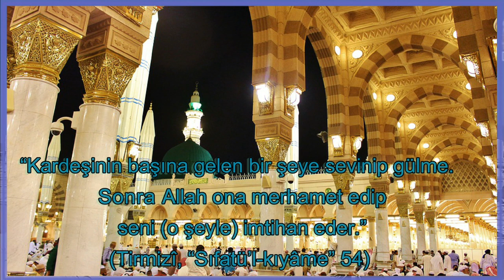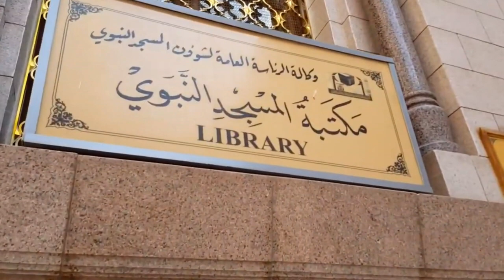Muhammed’e Muhammed’e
Muhammede Muhammede,
Canlar kurban Muhammede,
Mevlam sevmiş de yaratmış
Feda olsun canlar ona
Feda olsun sevgiliye hu,
Hak gönderdi Cebraili,
Gelsin Muhammedim demiş,
Al burağı çek önüne,
Binsin Muhammedim demiş Huuu,
Muhammede Muhammede,
Canlar kurban Muhammede,
Medine şehrine geçsin,
Önünde Melekler uçsun,
Cennetin kapısın açsın,
Girsin Muhammedim demiş Huuu,
Muhammede Muhammede,
Canlar kurban Muhammede,
Yaratmasaydım ben onu,
Yaratmazdım ol Ademi,
Arşın üstüne kademi,
Batsın Muhammedim demiş Huuu,
Muhammede Muhammede,
Canlar kurban Muhammede,
Rıdvan Cennetleri açsın,
Ayağına cevher saçsın,
Şarab tabağından içsin,
Kansın muhammedim demiş Huuuu,
Muhammede Muhammede,
Canlar kurban Muhammede,
Yunus Emrem kemter kişi,
Durmaz akar gözü yaşı,
Cümle peygamberler başı,
Olsun Muhammedim demiş Huuuu
Muhammede Muhammede,
Canlar kurban Muhammede,